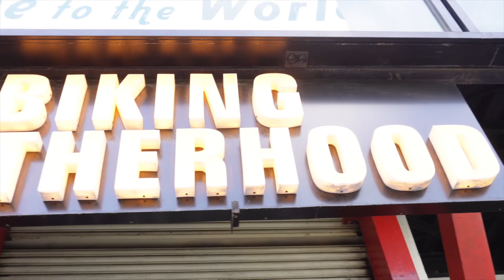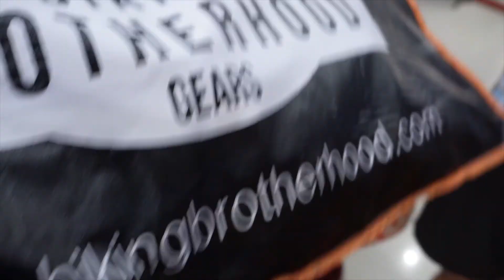My Riding Jacket |Why I choosen this ?? | Area Guy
My First Vlog Video :
My Main Camera
Zoom Lens
Portrait Lens
Wide lens
Secondary Vlogging Camera
MINI Tripod

My DJI Products
Mavic Mini combo
Osmo Pocket